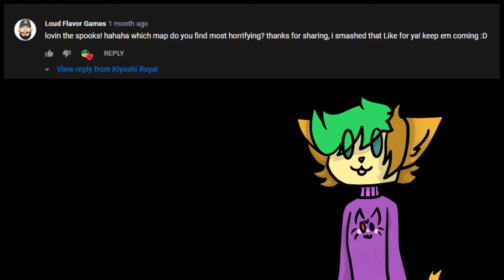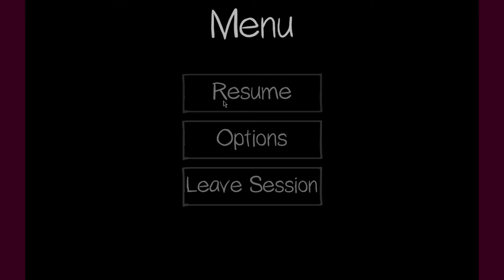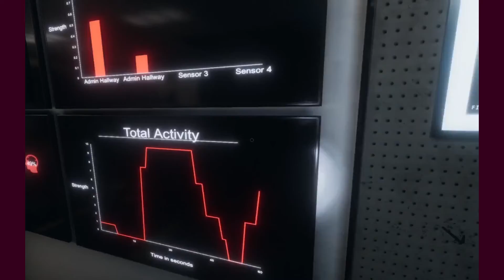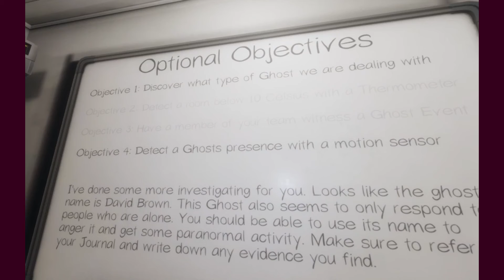gibb me code | Phasmophobia w/ Xion, Xander, Dread, and Maskerace | #4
im bac

Appreciate the other three